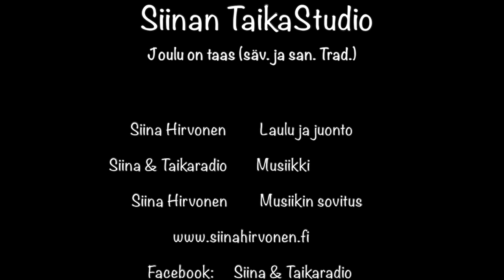Siinan TaikaStudio, Joulu on taas. Leikki8